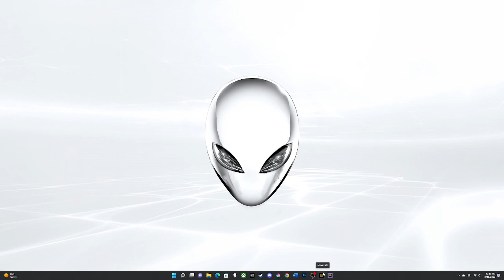More Minecraft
Playing even more Minecraft and chilling out